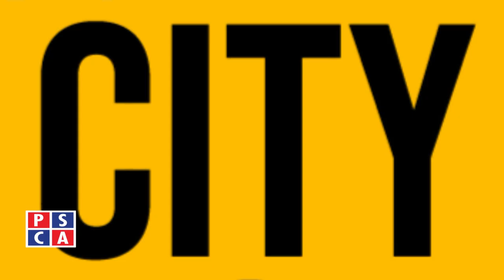An exclusive interview with Nadeem Abbas Loonay Wala ||PSCA TV||Safe City Special EP 13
Nadeem Abbas loonay wala interview who started his career in 1997. Bismallah Karan and Gadi tu Manga de are the most famous song of Nadeem Abbas. He tells us how he started he career and what motivates him to sing.